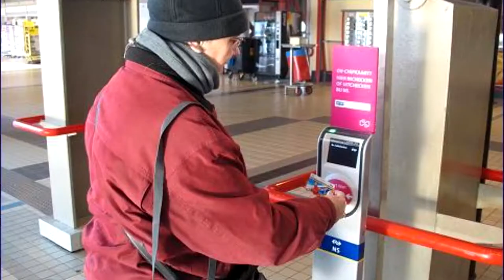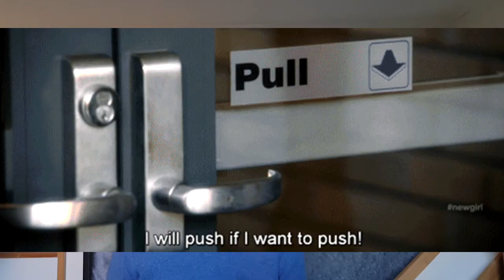Wat haat ik toch episode 1: bussen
De eerste video op het prachtige Albertkanaal
Het kanaal waarbij ik klaag over onderwerpen.
medemogelijk gemaakt door: Nikita Beloshitskyi, Sander van Overloop , Dima Beloshitskyi, Arnold Shangin, Senna Derosas.